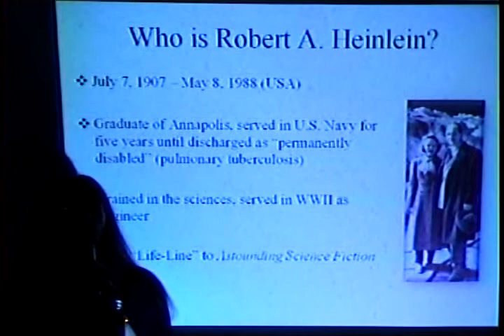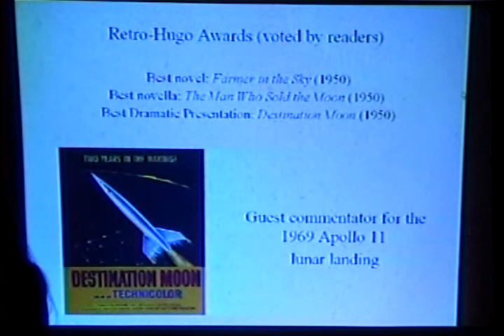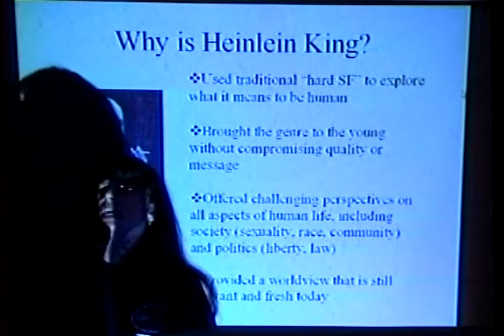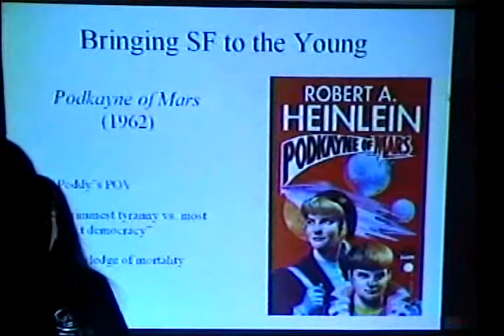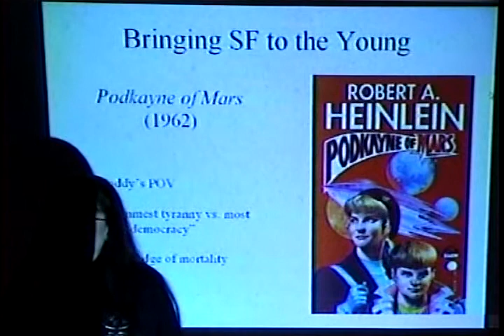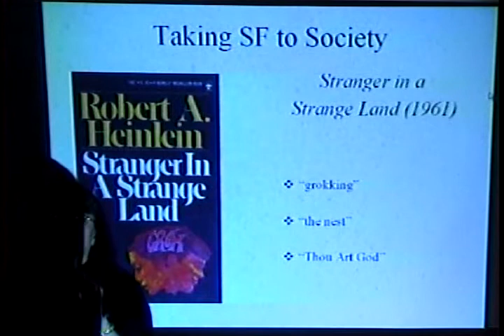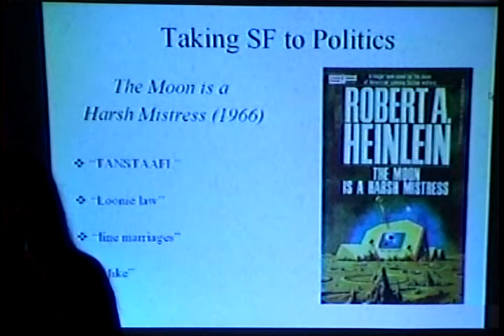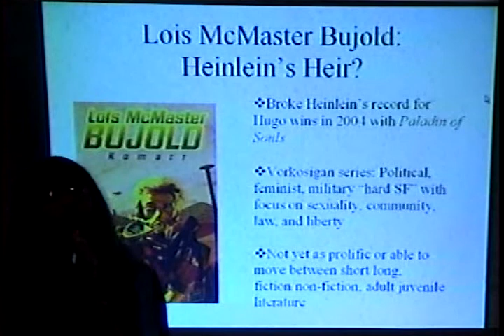Robert Heinlein - Amy Sturgis